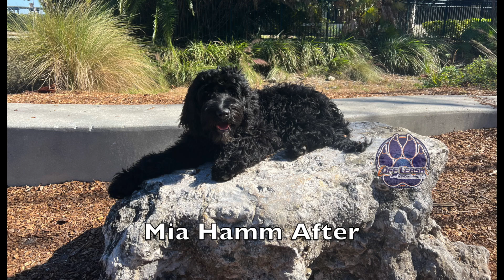Mia Hamm 6Mo Labradoodle || Before & After Training || Board & Train || Off Leash K9 of Sarasota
Off Leash K9 TrainingSarasota’s #1 Dog Trainers